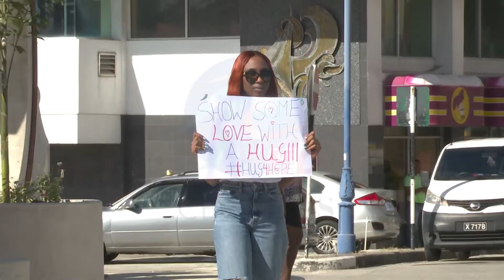Hug4Hope to bring awareness to mental health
CARICOM Youth Ambassador and UNICEF Youth Advocate Ashley Lashley held the Hug4Hope Campaign to bring awareness to mental health in the city over the weekend.

She walked through the Bridgetown town area hugging citizens and any person in her quest to show and share love.

When CBC visited and spoke to her,  Ms. Lashley said that with depression and suicide being a constant topic with the youth she believes simple things like just a hug can help.

Ms. Lashley also gave her opinion on what she thinks can be done to help prevent and help the youth in the fight against mental health and suicide.